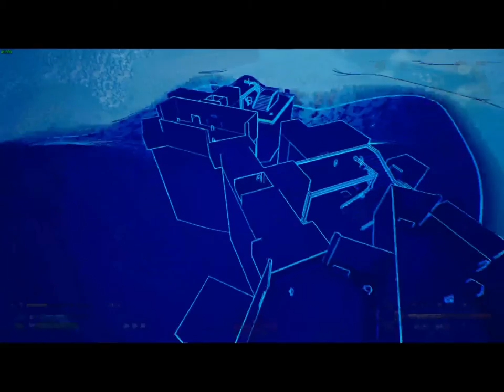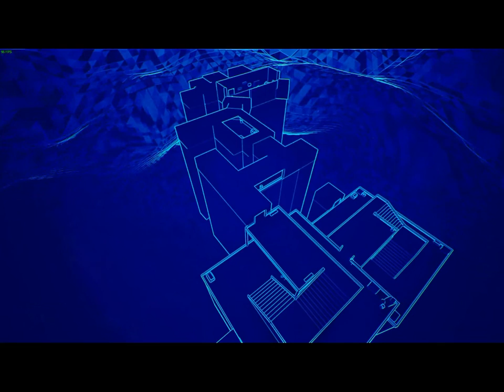Lets Play Dimension Drifter Episode 8!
James is back at it again playing Dimension Drifter. This is a fast paced First Person Shooter. The game is still in early access on steam.